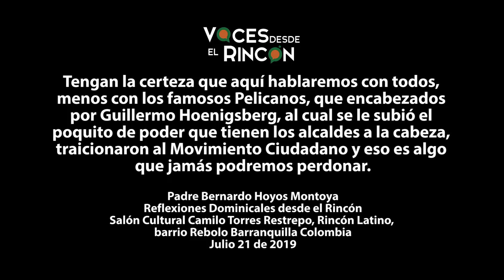NUNCA CON LOS PELÍCANOS, TRAIDORES Y NEFASTOS PARA EL MOVIMIENTO CIUDADANO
HABLAREMOS CON TODOS, NUNCA CON LOS PELÍCANOS, TRAIDORES Y NEFASTOS PARA EL MOVIMIENTO CIUDADANO
Tengan la certeza que aquí hablaremos con todos, menos con los famosos Pelícanos, que encabezados por Guillermo Hoenigsberg, al cual se le subió el poquito de poder que tienen los alcaldes a la cabeza, traicionaron al Movimiento Ciudadano y eso es algo que jamás podremos perdonar.

Padre Bernardo Hoyos Montoya
Reflexiones Dominicales desde el Rincón
Salón Cultural Camilo Torres Restrepo, Rincón Latino,
barrio Rebolo Barranquilla Colombia